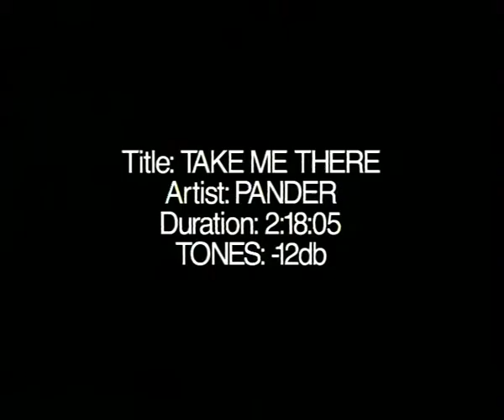TAKE ME THERE by PANDER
Take me there, by PANDER features Richie Abbey on lead vocals and Nathaniel as a backing singer. Take me there is a very catchy tune that was played on RAGE and JJJ.